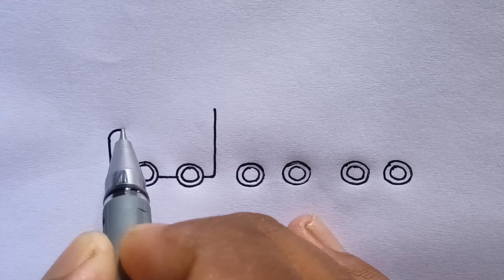How To Draw Train For Kids|| Kids Drawing Classes